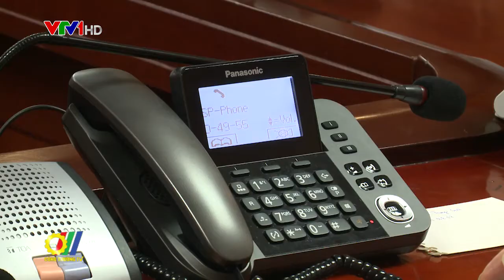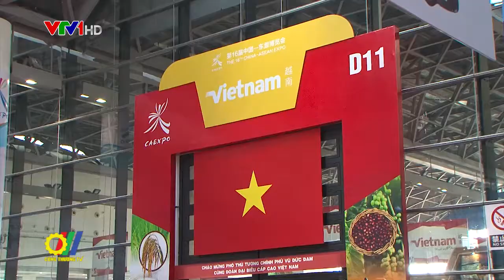Tạo những tầm nhìn mới cho hợp tác kinh tế, thương Việt Nam – Trung Quốc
Nhằm tìm giải pháp khắc phục tình trạng ùn ứ hàng hóa xuất khẩu của Việt Nam tại khu vực biên giới Việt – Trung và trao đổi biện pháp thúc đẩy hợp tác kinh tế, thương mại song phương, Bộ trưởng Công Thương Trần Tuấn Anh đã có cuộc điện đàm trực tiếp với Tổng cục trưởng Tổng cục Hải quan Trung Quốc Nghê Nhạc Phong và Bộ trưởng Thương mại Trung Quốc Chung Sơn…